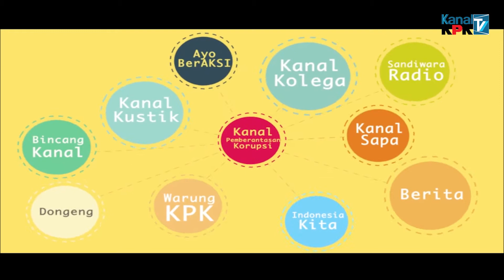[Kanalkustik] Jujur Dalam Berkarya ala Tony Q Rastafara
Kejujuran dalam berkarya menjadi moto yang dipegang teguh oleh penyanyi yang satu ini. Semua karyanya merupakan realita yang terjadi dalam kehidupan. Berkat kejujuran, menjadikannya sebagai salah satu musisi reggae yang masih bertahan di industri musik tanah air.

Yuk kita simak serunya perbincangan dan penampilan akustik dari Tony Q Rastafara hanya di Kanal Kustik, kanal KPK.